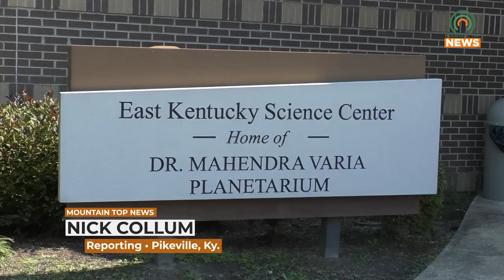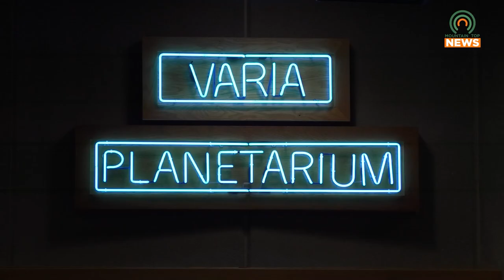Perseid Meteor Shower to Reach its Peak Soon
The Perseid meteor shower will be reaching its peak soon, but you might need to get up early to see it.